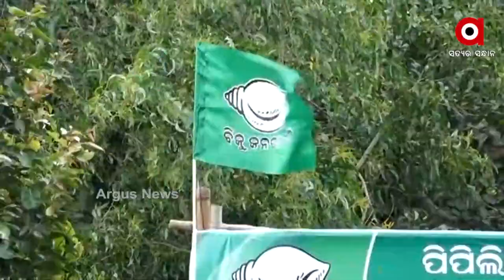ଜମୁଛି ପିପିଲି ପ୍ରଚାର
ଟଙ୍କାକୁ ଷଡଯନ୍ତ୍ର କରି ହଡପ କରିଥିବା ନେତାଙ୍କୁ ହରାଇବେ ପିପିଲି ବାସୀ । ଆଜି ପିପିଲି ବ୍ୟାଟେଲର ପ୍ରଚାର ମଇଦାନରେ ପାଦ ରଖି ଶାସକ ଦଳକୁ ଏଭଳି ଢଙ୍ଗରେ ନିଶାନା କରିଛନ୍ତି କେନ୍ଦ୍ର ମନ୍ତ୍ରୀ ଧର୍ମେନ୍ଦ୍ର ପ୍ରଧାନ ।